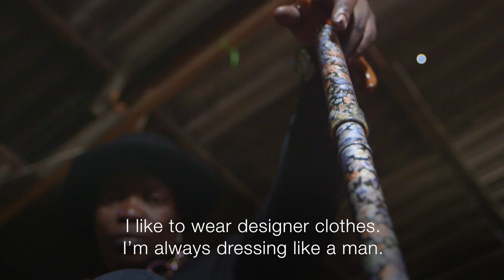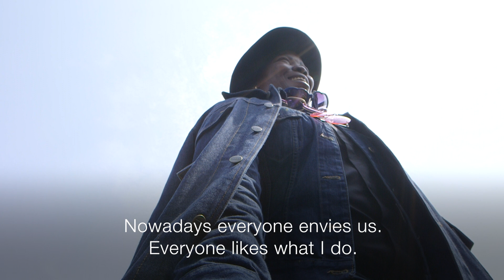The woman competing with Kinshasa’s male sapeurs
A BBC story.
Congolese dandies, or sapeurs as they are known, have gained a global reputation for their flamboyant fashion style.
But Barbara Yves, a resident of the Democratic Republic of Congo's capital Kinshasa, says you do not have to be a man to join the Society of Ambience-Makers and Elegant People.
Being a dandy, she says, is in her blood.
Video journalist: Horaci Garcia